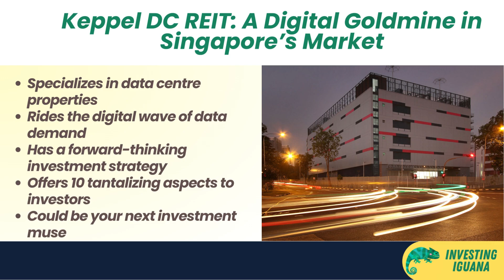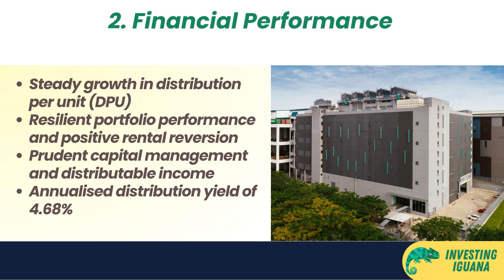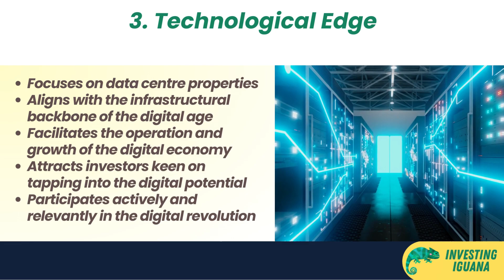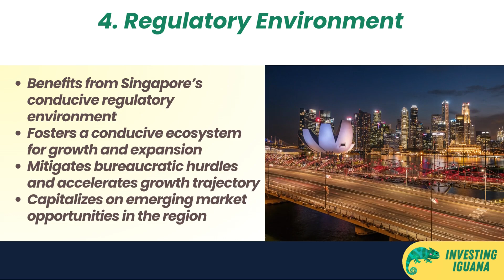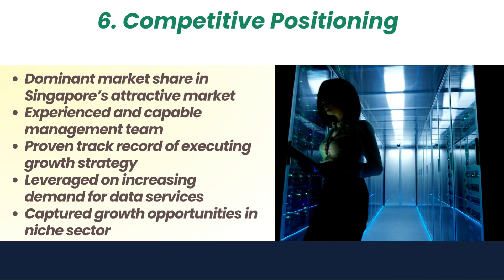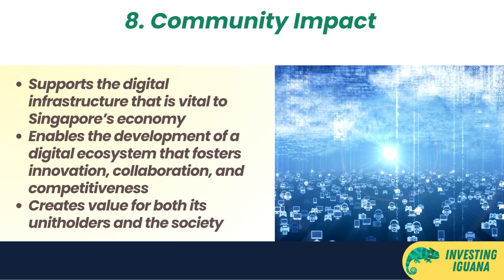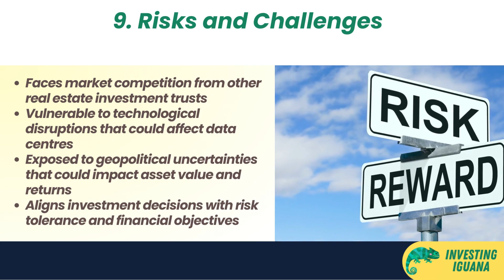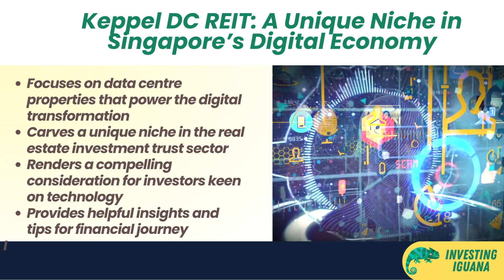10 Facts You Didn't Know about Keppel DC REIT | 🦖 TheInvestingIguana EP161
🟩🟩 Welcome to another episode on "The Investing Iguana," where today we bring you an in-depth analysis of Singapore's rising star in the Real Estate Investment Trust (REIT) universe: Keppel DC REIT! This isn't your typical REIT; Keppel DC is all about data centres, the lifeblood of our digital economy. 🔥

📌 Video Highlights:
10 Key Aspects of Keppel DC REIT
Geographically Diversified Portfolio 🌏
Solid Financial Performance 💰
Unique Technological Edge 🖥️
Friendly Regulatory Environment in Singapore 🇸🇬
Sustainability Initiatives 🍃
Competitive Positioning 📈

🟩 In this video, we deep-dive into Keppel DC REIT’s impressive asset portfolio spanning continents, its resilient financials, and why it’s a solid fit for tech-savvy investors in Singapore. We also explore the REIT’s commitment to sustainability, Singapore's conducive regulatory environment, and how you, as an investor, can be part of this digital transformation.

🟡TIMESTAMP
0:00 - Introduction to Keppel DC REIT
0:23 - Unique Focus on Data Centres
1:12 - 10 Key Aspects Overview
1:35 - 1. Asset Portfolio
2:25 - Geographical Diversification
3:10 - 2. Financial Performance
4:05 - DPU and Financial Stability
4:50 - 3. Technological Edge
5:35 - Role in Digital Economy
6:20 - 4. Regulatory Environment
7:00 - Singapore's REIT-Friendly Policies
7:40 - 5. Sustainability Initiatives
8:20 - Eco-Friendly Practices
9:00 - 6. Competitive Positioning
9:50 - Market Share & Growth Strategy
10:25 - 7. Investment Opportunities
11:05 - Growing Digital Economy
11:35 - 8. Community Impact
12:00 - Social Responsibility
12:15 - 9. Risks and Challenges
12:35 - Factors to Consider
12:45 - 10. Current Price Levels
12:55 - Stock Performance Stats
13:05 - Conclusion & Next Steps
13:45 - Like, Share, Subscribe